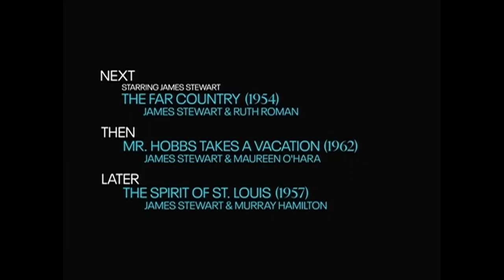TCM Comments on Rear Window (1954)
Starring James Stewart